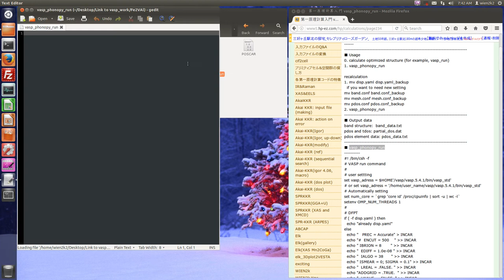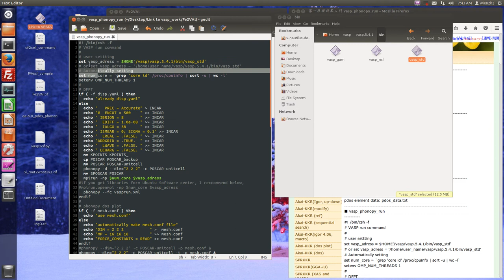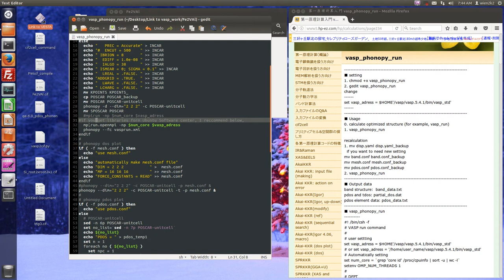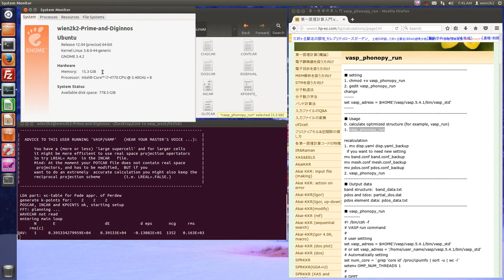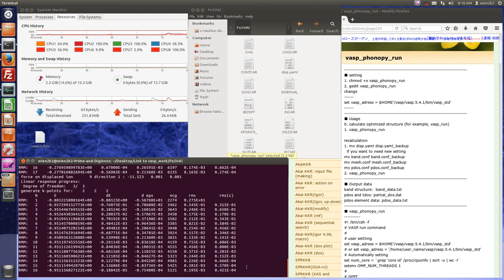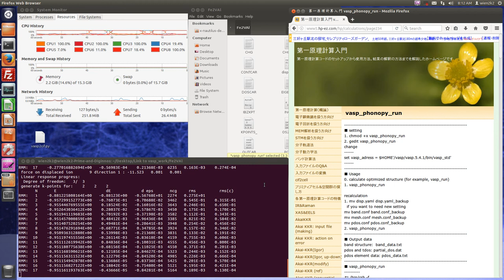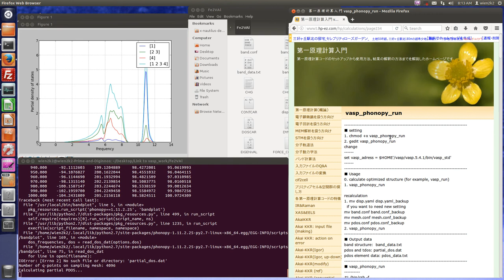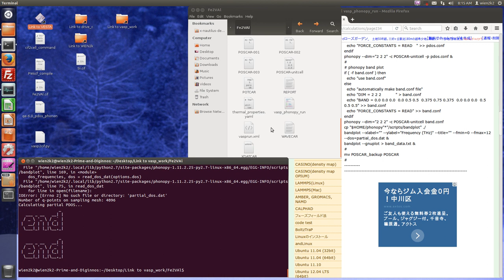vasp_phonopy_run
■ setting
1. chmod +x vasp_phonopy_run
2. gedit vasp_phonopy_run
change
set vasp_adress = $HOME'/vasp/vasp.5.4.1/bin/vasp_std'
■ Usage
0. calculate optimized structure (for example, vasp_run)
1. vasp_phonopy_run
2. vasp_phonopy_run

recalculation
1. mv disp.yaml disp.yaml_backup
  if you want to need new setting
mv band.conf band.conf_backup
mv mesh.conf mesh.conf_backup
mv pdos.conf pdos.conf_backup
2. vasp_phonopy_run
■ Output data
band structure:  band_data.txt
pdos and tdos: partial_dos.dat
pdos element data: pdos_data.txt